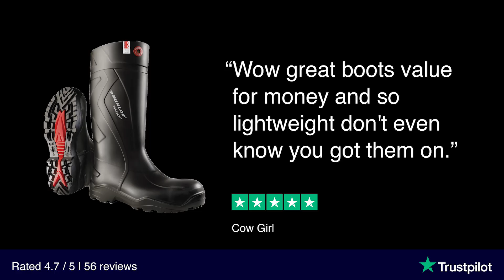Dunlop Purofort+ Gumboots, the perfect gumboot for farming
Made in Europe from specialist "Purofort®" polyurethane these gumboots are up to 35% lighter than traditional rubber boots.

Don't let the weight of these tough farm boots fool you, they're designed to go the distance and are internationally grip rated to reduce slips and trips by up to 35%.

Dunlop gumboots are changing the farm footware game.